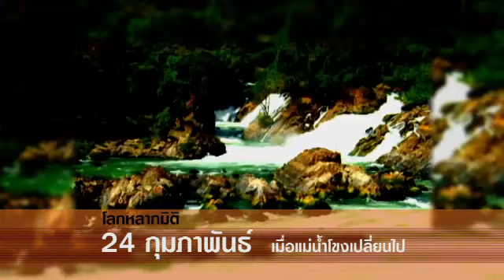โลกหลากมิติ เดือนกุมภาพันธ์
3 กุมภาพันธ์  เจาะลึกความสัมพันธ์อันซับซ้อน ระหว่างสีผิวมนุษย์และสิ่งแวดล้อม...ต่างกันเพียงผิวหนัง
10 กุมภาพันธ์  อะไรคือแรงกดดันที่ทำให้พ่อแม่สมัยใหม่กลายเป็นบุคคลไฮเปอร์...โลกของพ่อแม่ไฮเปอร์
17 กุมภาพันธ์ ฝันร้ายในชีวิตจริงที่ถูกถ่ายทอดจากปากคำของผู้ลี้ภัย...ฝันแห่งกัมพูชา
24 กุมภาพันธ์ วิถีชีวิตคนจะเป็นเช่นไรถ้าแม่น้ำโขงต้องกลายเป็นเขื่อนแห่งผลประโยชน์...เมื่อแม่น้ำโขงเปลี่ยนไป
อย่าพลาดโลกหลากมิติ ทุกคืนวันอาทิตย์ เวลา 23.00 น. ทางไทยพีบีเอส หรือรับชมทีวีออนไลน์ทาง